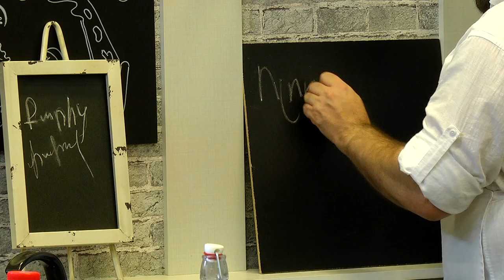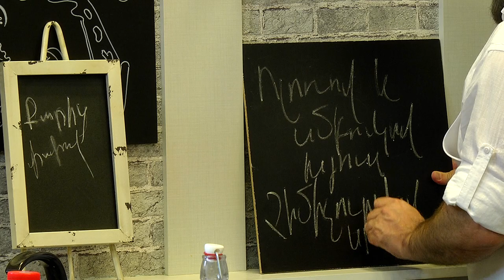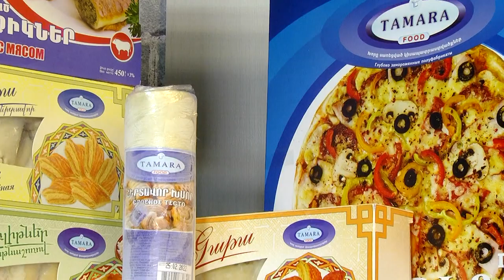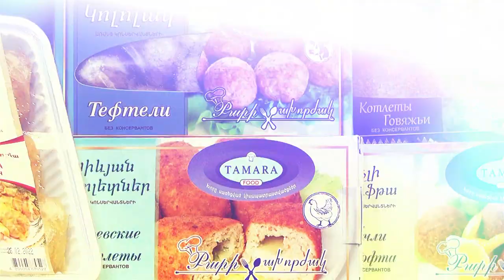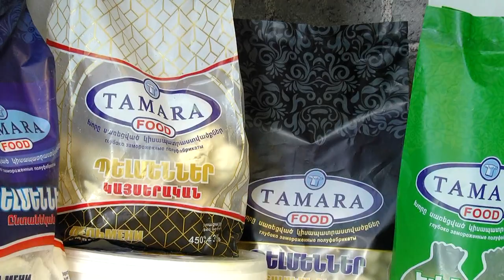Քարից Փափուկ 192 - Ոլոռով և Սմբուկով Խյուս, Չիմիչուրիով Սթեյք / Qaric Papuk 192